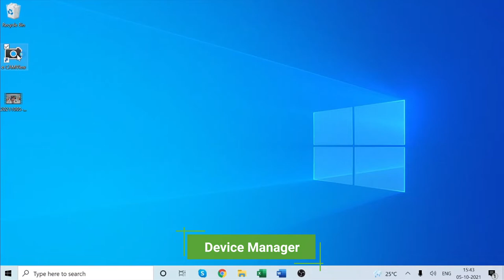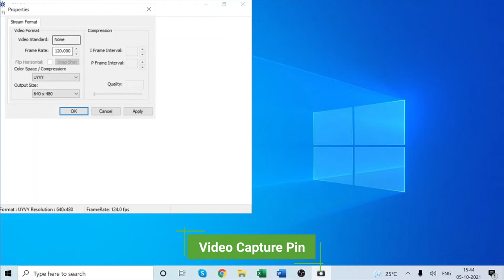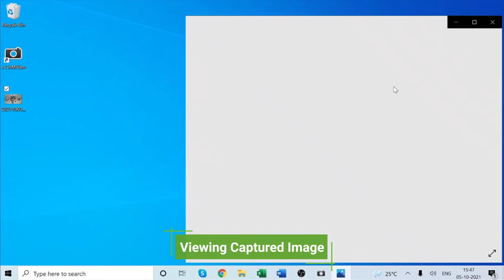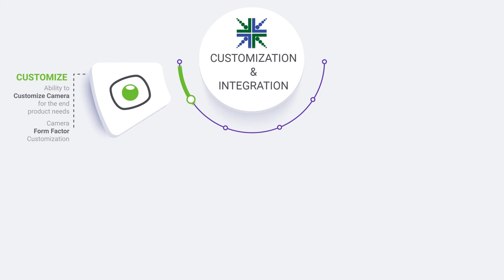Getting started with SONY STARVIS IMX462 Ultra Low Light USB camera | e-con Systems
Getting started with See3CAM_CU27 – a Full HD Ultra-low light USB camera based on SONY® STARVIS™ IMX462 sensor that is capable of capturing high-quality images in near-infrared regions.

This USB 3.1 Gen 1 camera supports superior IR sensitivity which helps to capture high quality images in the near-infrared (~850nm) region required for night vision applications & medical microscopes. Also, the high sensitivity of this camera helps to capture images even in extremely low lighting conditions (0 lux).

This camera comes with a high-performance onboard Image Signal Processor that facilitates accurate color reproduction with auto exposure and auto white balance functions, which provides the best image output.

With ultra low light performance and near IR sensitivity, this USB3 camera is suitable for the following applications:
• Smart surveillance
• Smart traffic systems
• Food quality inspection
• In vehicle surveillance
• Medical microscopes for fluorescence, and dark field and bright field imaging
• Ophthalmology devices
• Crop monitoring
• Vegetation index measurement

▬ Relates Videos  ▬

▬ Related Products ▬

Sony STARVIS IMX290 Ultra-Lowlight Camera Module

Sony STARVIS IMX327 Ultra-Lowlight Camera Module

Sony STARVIS IMX415 Ultra-Lowlight Camera Module

Sony STARVIS IMX462 Ultra-Lowlight Camera Module

Sony STARVIS IMX485 Ultra-Lowlight Camera Module

▬ Related blogs  ▬

Superior pedestrian detection with night vision using See3CAM_CU27

Camera solution with superior NIR performance for retinal imaging

What is NIR imaging and how do NIR cameras work?

What is an RGB-IR camera? How does an RGB-IR camera work?

▬ Video chapter  ▬

0:00 Introduction of See3CAM_CU27
0:22 Highlights of SONY STARVIS IMX462 Ultra Low Light USB camera
1:24 Targeting applications of See3CAM_CU27
1:51 Customization and Integration for SeeCAM_CU27

▬ Camera Selector ▬

Use e-con Systems’ camera selector to find the perfect camera across its complete range of USB, MIPI CSI-2 & GMSL cameras. You could also find cameras by application not just in medical, but in industrial and retail markets as well.